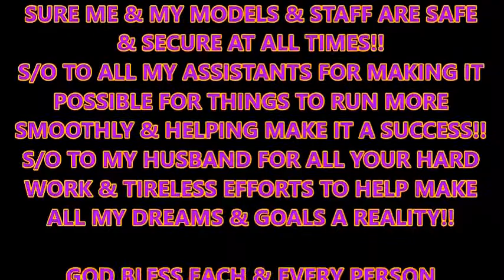My Edited Video